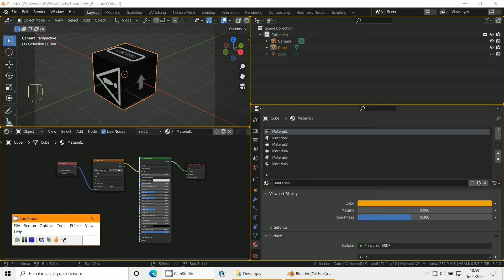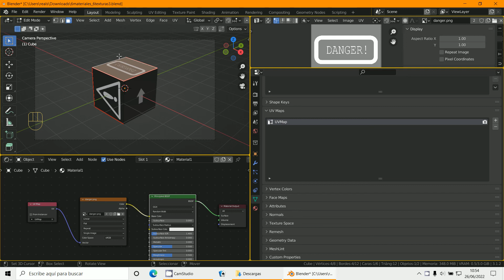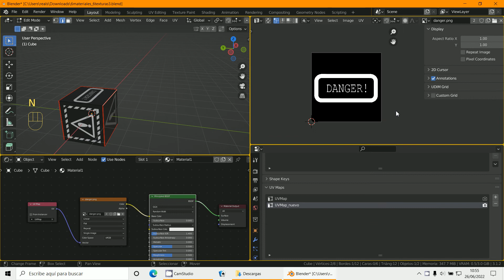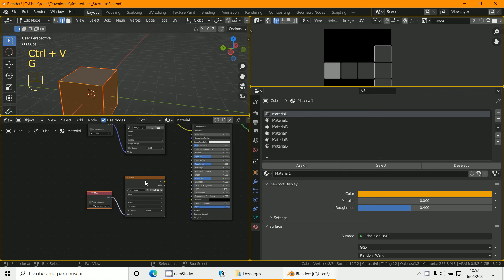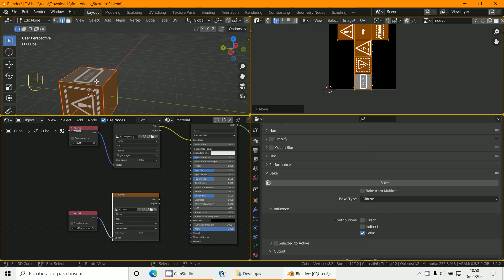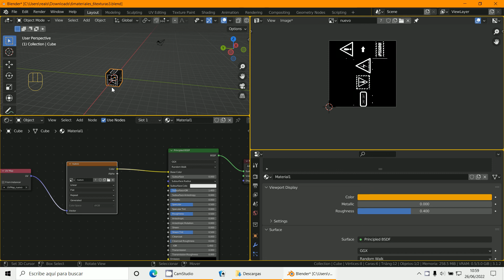Bake texturas varias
3D Blender 3.2
Bake Texturas y materiales